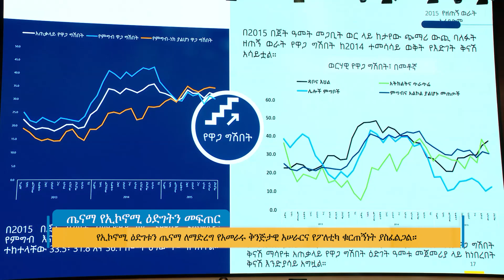ጤናማ የኢኮኖሚ ዕድገትን መፍጠር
Arabic Facebook: تلفزيون والتا بالعربي Walta TV Arabic